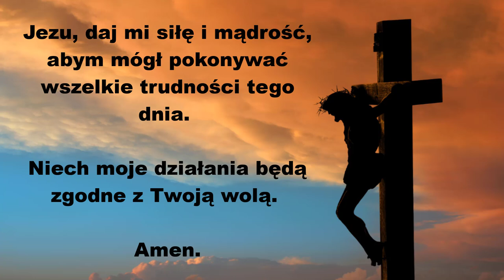🙏🙏🙏Poranna Modlitwa o Pokonanie Trudności. Siła Modlitwy.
Poranna Modlitwa o Pokonanie Trudności

Krótka, ale pełna głębokiej treści modlitwa skierowana do Jezusa, prosząca o siłę i mądrość na każdy dzień. Wyraża pragnienie, by wszystkie nasze działania były zgodne z wolą Bożą, oraz prosi o wsparcie w pokonywaniu codziennych trudności. To piękne przypomnienie o potrzebie duchowego przewodnictwa i Bożej opieki w naszym codziennym życiu.